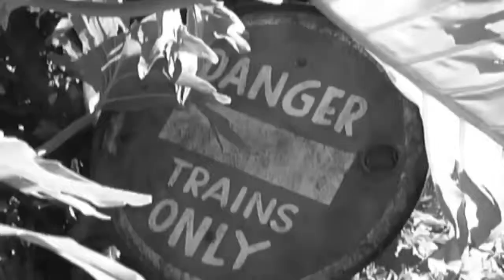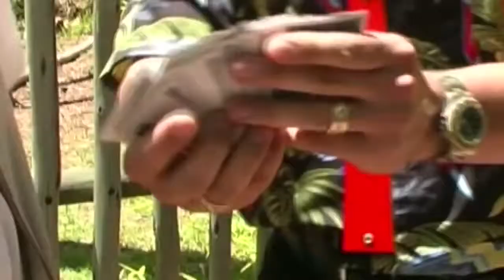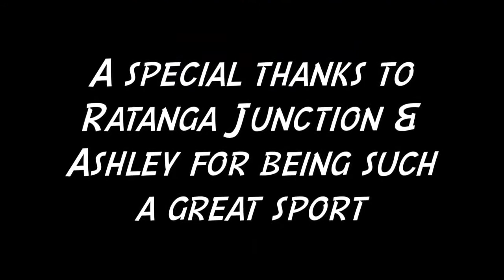Worlds Fastest Card Trick Ever with TV magician Wolfgang Riebe